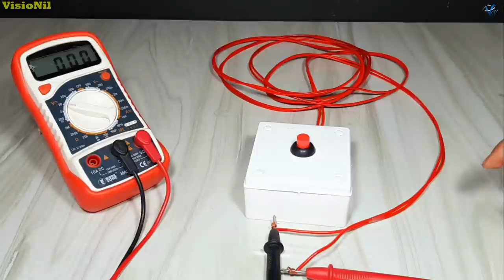Electric Rocket Launcher - How To Make || 100% Safe Diwali 2020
How To Make Electric Rocket Launcher For Safe Diwali

My Personal

My Laptop